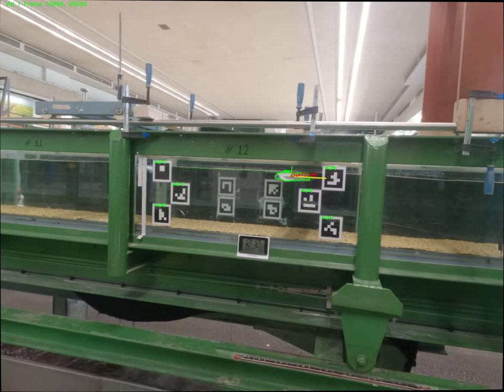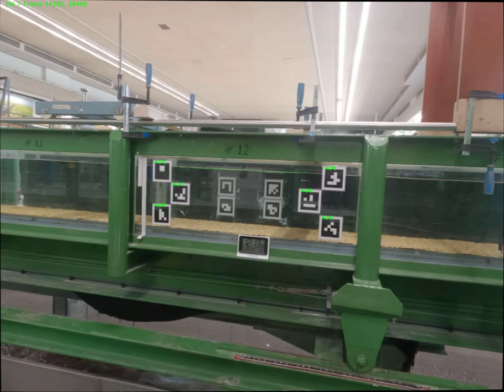Face masks in turbulent flows: Mask 100 V5 - Automatic detection